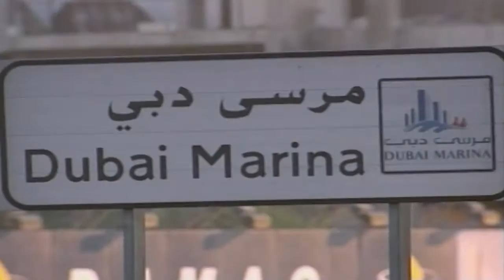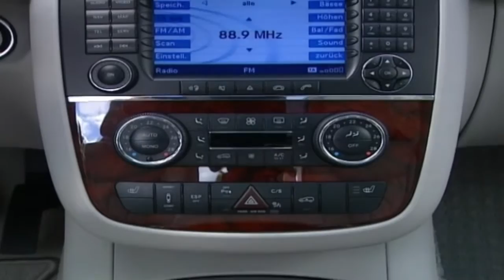Neel Jani | Drive Episode 191 | Global Entertainment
Neel Jani (born 8 December 1983) is a Swiss professional racing driver of Indian Gujarati origin. His father is from India and his mother is German-speaking Swiss.